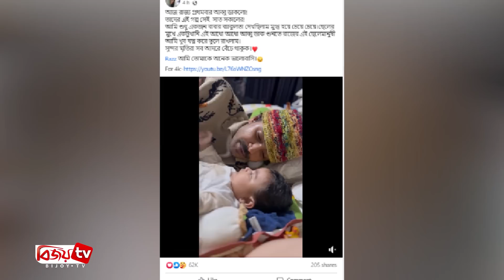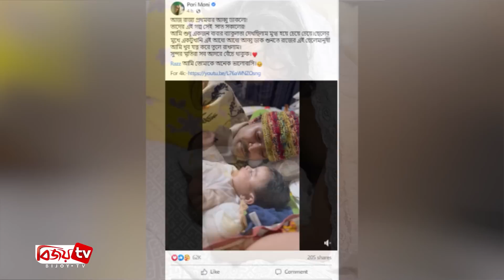ছেলের মুখে প্রথমবার আব্বু ডাক শুনলো রাজ উচ্ছ্বসিত রাজ-পরী । Razz । Pori Moni । Bijoy TV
পর্দার জুটি থেকে হয়েছেন স্বামী-স্ত্রী। তারকা খ্যাতি রয়েছে দুজনেরই। চার মাস আগে বাবা-মা হয়েছেন, ঢালিউডের রোমান্টিক দম্পতি রাজ-পরী। এদিকে প্রথমবারের মতো সন্তান রাজ্যের মুখে ‘আব্বু’ডাক শুনে বেশ উচ্ছ্বসিত রাজ-পরী। বাবা-ছেলের সেই সুন্দর মুহূর্তটি ক্যামেরাবন্দি করে নেটিজেনদের দেখার সুযোগ করে দিয়েছেন মা পরীমণি।
ভিডিওতে দেখা যায়, রাজ্যের সঙ্গে শুয়ে আছেন রাজ। ছেলের মুখে ‘আব্বু’ডাক শুনতে বারবার তাকে অনুরোধ করছেন জনপ্রিয় এ নায়ক। তার কণ্ঠে ব্যাকুলতা। অবশেষে ‘আব্বু’ডাক শুনে খুশিতে আত্মহারা হয়ে পড়েন রাজ। এসময় ক্যামেরার আড়াল থেকে ছেলের মুখে ‘মা’ডাক শুনতে চান পরীমণি।
সামাজিক যোগাযোগমাধ্যমে ভিডিওটি পোস্ট করে পরীমণি লিখেন, তাদের এই গল্প সেই সাত সকালের! আমি শুধু একজন বাবার ব্যাকুলতা দেখছিলাম মুগ্ধ হয়ে চেয়ে চেয়ে। ছেলের মুখে একটুখানি এই আধো আধো ‘আব্বু’ডাক শুনতে রাজের এই ছেলেমানুষী আমি খুব যত্ন করে তুলে রাখলাম। সুন্দর স্মৃতিরা সব আদরে বেঁচে থাকুক। রাজ আমি তোমাকে অনেক ভালোবাসি।
এদিকে রাজ-পরী ও রাজ্যের ভালোবাসাময় ভিডিওটি নজর কেড়েছে নেটিজেনদের। পোস্ট করার মাত্র তিন ঘন্টার মধ্যে ৬২ হাজারেরও বেশি নেটিজেন ভিডিওতে প্রতিক্রিয়া জানিয়েছেন। এছাড়া সোশ্যাল মিডিয়ায় অসংখ্যবার দেখা হয়েছে ভিডিওটি।
বর্তমানে হাতে নতুন সিনেমার কাজ থাকলেও পরিবারের সঙ্গ বেশ ভালই উপভোগ করছেন শরিফুল রাজ। প্রকাশিত ভিডিওটিতে তেমনটাই দেখা যাচ্ছে। অন্যদিকে পরীমণি এখন ছুটি নিয়েছেন সব কিছু থেকে। সন্তান রাজ্যর চেয়ে এই মুহূর্তে আর কোন কিছুই গুরুত্বপূর্ণ নয় নায়িকার কাছে।